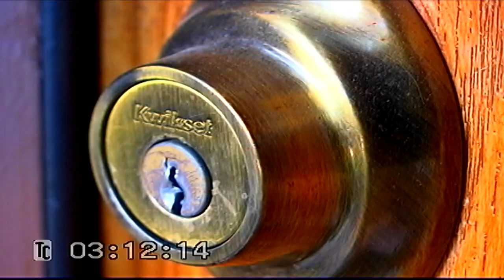TAPE 091 | Moms House Gilbert AZ | Green Screen news shots for EM3W Music Video